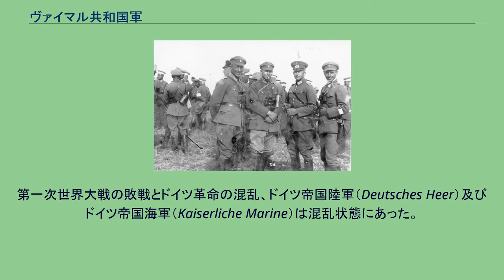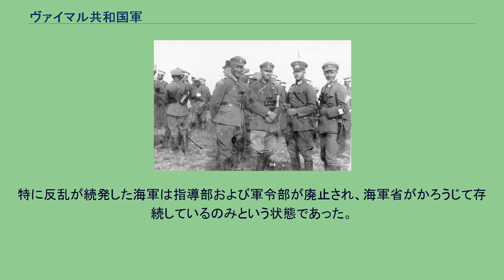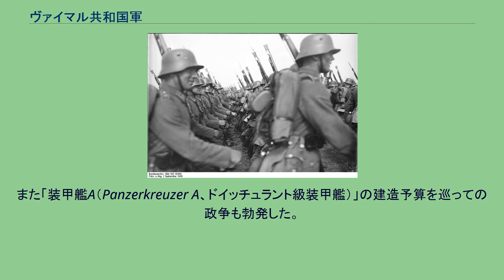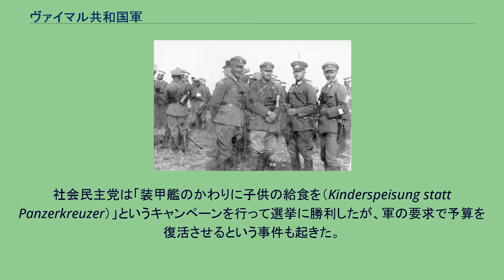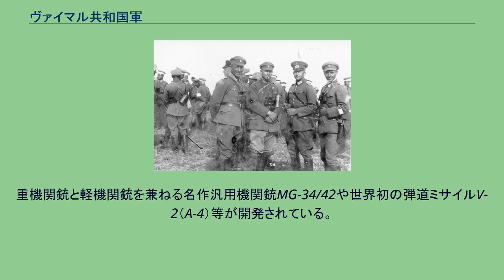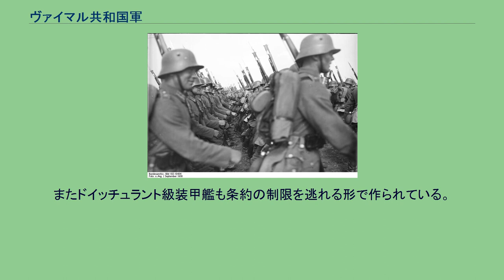ヴァイマル共和国軍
ヴァイマル共和国軍（ヴァイマルきょうわこくぐん、ドイツ語: Reichswehr）は、1919年から1935年までドイツ国が保有した軍隊の名称である。
共和国軍は陸軍（Reichsheer）と海軍（Reichsmarine）から成り、空軍は禁止されていた。
「Reichswehr」は「国（ライヒ）の防衛」を意味し、日本語では「国軍」「国防軍」などと訳される他、存在した時期がほぼヴァイマル共和政時代と一致するので「ヴァイマル共和国軍」や「ドイツ共和国軍」とも訳される。
ただし、「国防軍」という語はドイツ再軍備宣言後の軍隊、すなわち「Wehrmacht」を指すことが多い。
第一次世界大戦の敗戦とドイツ革命の混乱、ドイツ帝国陸軍（Deutsches Heer）及びドイツ帝国海軍（Kaiserliche Marine）は混乱状態にあった。
各地や軍港では労働者と連帯した兵士がレーテを結成し、軍隊の上下秩序も崩壊しつつあった。
特に反乱が続発した海軍は指導部および軍令部が廃止され、海軍省がかろうじて存続しているのみという状態であった。
陸軍参謀次長となっていたヴィルヘルム・グレーナーは軍の存在をはかるため、共和国政府と協調することを考え、ドイツ社会民主党のフリードリヒ・エーベルトと秘密協定を結び、共和国政府を支持するかわりに軍の存続をはかるという合意を得た（エーベルト・グレーナー協定）。
レーテの左派は一時期海軍の指導権を握るほどの勢力を持ち、軍の階級を廃止して指揮官の選挙を行う「ハンブルク条項」が採択されるほどの情勢であった。
しかしやがて社会民主党政府が勢力拡大し、左派的な軍内部の勢力は政治的に追い詰められていった。
しかし人民海兵団をはじめとする左派的な兵力はなおもベルリン内部に残存しており、休戦協定によって、兵員の縮小を余儀なくされていた陸軍にはこれを鎮圧する兵力はなかった。
このため軍から退いた将校や兵による義勇軍（フライコール）がこうした左派との戦闘の全面に立つことになった。
1919年1月のスパルタクス団蜂起の鎮圧はこのフライコールが主戦力となり、以降軍内部の左派運動は次第に沈静化されていった。
共和国軍の将校団。
右から2番目はアルフレート・ヨードル大尉（1926年） 行進する共和国軍の将兵（1930年） 1919年3月6日、制憲議会は暫定共和国軍（Reichswehr）の発足を認める法律を制定し、12日に公布した。
同時に統轄官庁としての国軍省（de:Reichswehrministerium）が成立している。
4月16日には、海軍も暫定共和国海軍（vorläufigen Reichsmarine）としての存続を認められている。
1919年6月28日に連合国との間に締結されたヴェルサイユ条約では、陸軍兵力が10万人（将校は1400人）、海軍兵力が1万5000人（将校1500人）に制限され、大量の軍人の解雇を迫られた。
この人員制限から共和国軍は「10万人陸軍」とも呼ばれる。
また共和国軍に様々な制約が課された。
戦車、装甲戦闘車両、航空機、航空母艦、潜水艦、毒ガス、重火器など近代兵器はすべて保有を禁止された。
徴兵制を実施することも禁止され、参謀本部を置くことさえも禁止された。
この軍備制限に対する反発は、やがて共和国政府に対する反感の元となり、軍の一部によるクーデターカップ一揆が発生した。
この反乱は陸軍が中立の立場を取ったこともあって失敗し、エアハルト海兵旅団など多くの参加者を出した海軍の影響力はさらに失墜することになった。
このため海軍は「共和国の醜い継子」とまで呼ばれるようになった。
また軍から追われた者達はフライコールやその後継組織に入り、政治運動に参加することになった。
1921年3月には防衛法が制定され、ドイツ国大統領が軍の最高司令官となるなどの法整備が行われた。
この法律では同時に軍人の政治活動や政党への入党も禁止され、軍は共和政治から超然とした姿勢を取る「国家の中の国家」と呼ばれるようになった。
さらに実質的な軍の指導者であったハンス・フォン・ゼークトの指導により、軍は共和国政府に無断で秘密再軍備を開始していた。
参謀本部も「兵務局（Truppen amt）」と名前を偽装して活動を継続している。
ゼークトは有事の際にはエリート軍が多数の民兵を指導する体制を構想していた。
軍事技術の維持を図るため、中華民国（中独合作）やボリビアなどの国への軍事顧問を送るなどの活動も行われ始めた...